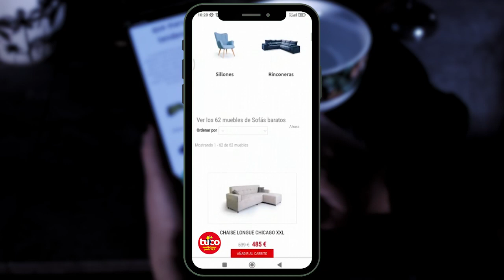Hombre lobo deja pelos en el sofá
⭐¿QUÉ es MUEBLES TUCO?⭐
Tuco no es sólo una marca de MUEBLES, es un estilo de vida, una forma de entenderla. Ser tuquero es gastarme 3 en vez de 5, y con los 2 que sobran: cena con los amig@s, pedazo de fin de semana, fiesta familiar o regalo a tu pareja.

❤️Ser tuquero es ¡AhorraYseFeliz!❤️

⚡¿DÓNDE puedo encontraros?⚡

⌛¡VEN a vernos a una de nuestras MUCHAS TIENDAS!⌛

Llevamos más de 30 años ayudando a ahorrar y contamos con tiendas por toda España. ¡Únete a la familia tuquera!